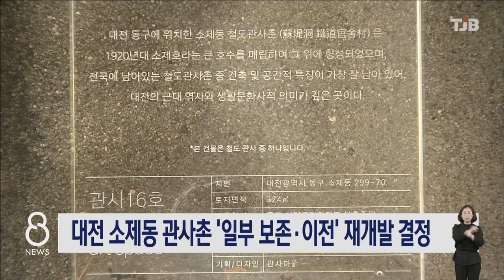[20.10.30] 대전 소제동 관사촌 '일부 보존·이전' 재개발 결정｜ TJB 대전·충남·세종뉴스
재개발 사업지구에 포함돼
철거 위기에 놓였던
대전역 인근 철도관사촌을
일부 보존하는데
의견이 모아졌습니다.

대전시 도시 재정비위원회는
소제동 철도관사촌 일부를 보존해
역사문화공원을 조성하는 조건으로,
동구 삼성4구역 재개발 사업을 위한
촉진 계획 변경안을 통과시켰습니다.

관사촌을 관통하는 4차선 도로 확장 계획은 보류됐으며
대동천변 카페촌 인근 관사 4동과
이전 가치가 있는 관사를 선별할 예정입니다.